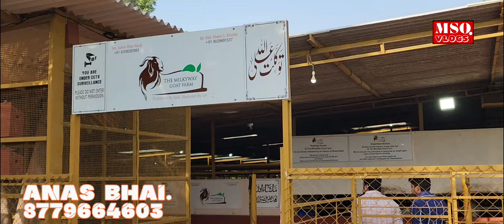Top Quality K Bakre Behetreen Taiyari Ke Sath Anas Bhai K Bakre Milky Way Goat Farm Pe Bhiwandi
msq_1707

your queries..

Goat Farm
Goat Farming
palai result
Farm tour
Bade khassi bakre
Bade Bade khassi bakre
Heavyweight Khassi bakre
exotic bakre
Desi bakre
Hight wale bakre
sojat bakre
Punjabi bakre
serohi bakre
gujri bakre
ajmera bakre
kota Bakre
andul bakre
khusurat bakre
Munde bakre
2 dant k bakre
eid k liye Taiyar kiye huwe bakre